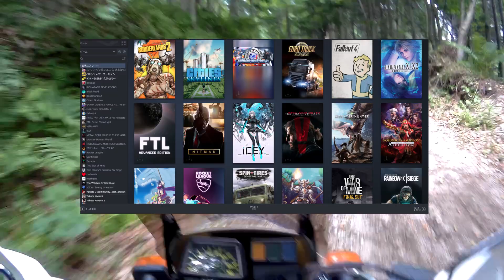【セロー】ゲーミングPCなら林道は常に最高設定！？ゲーマーほど林道にハマる理由3選！！！【北海道】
PCゲーマーであり、林道初心者の私なりに感じた林道の素晴らしい部分をゲームの観点からご紹介します。
終始林道びいきの内容かも知れませんが私自身ゲーム大好きです。

00:56 この動画のターゲット層
01:17 1、圧倒的なグラフィック
02:34 2、視覚以外で感じる事が出来る
03:42 3、シナリオが無い
04:55 さいごに